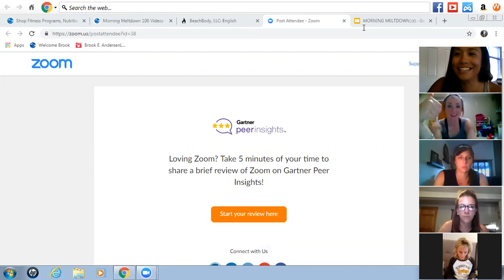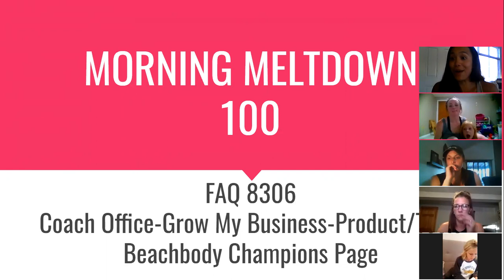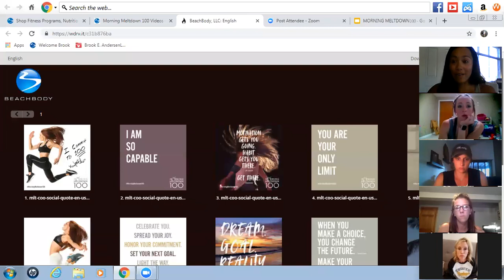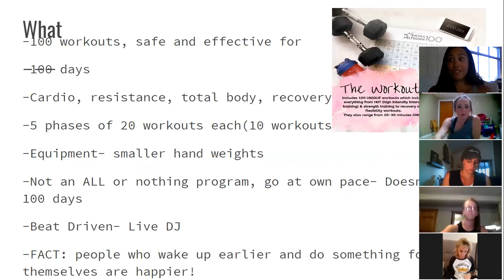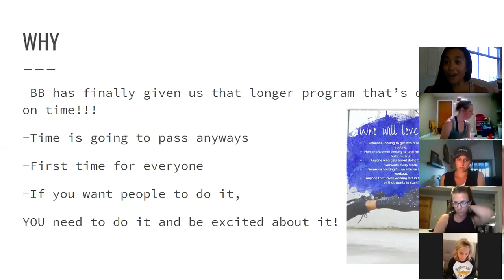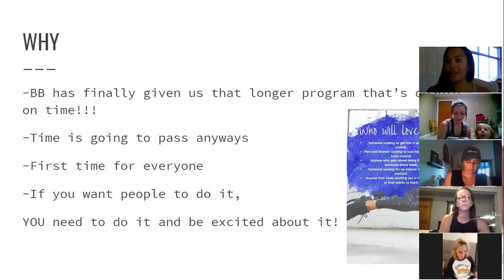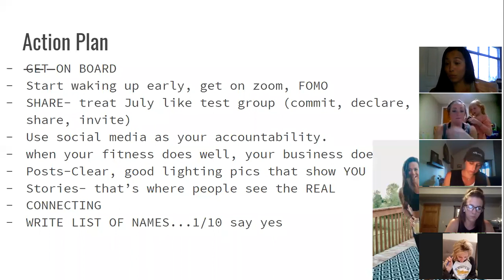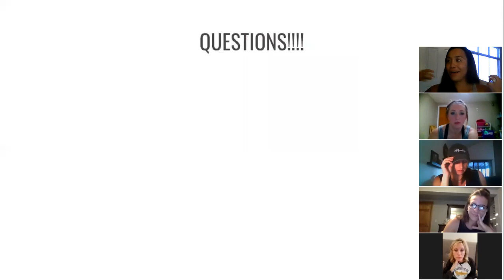Morning Meltdown 100